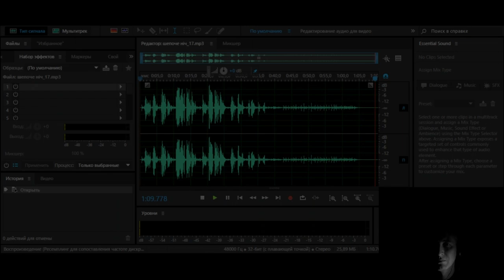Автор Городинец Сергей "Шепоче ніч байдужістю" Стих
Каждую неделю на канале новое видео. Озвучиваю свои стихи и не только.

Шепоче ніч байдужістю, аж до кісток пройма
Шукає душа спокою та спокою нема

Шукає серце радості, шукає почуттів
І хоче загубитися серед весняних снів

Чаруй же мене співами, чаруй мене собою
Я хочу загубитися серед весни з тобою
Нехай полями тихими, холодні йдуть дощі
Тебе мов Божі образи, притисну до душі
Городинец Сергей ©